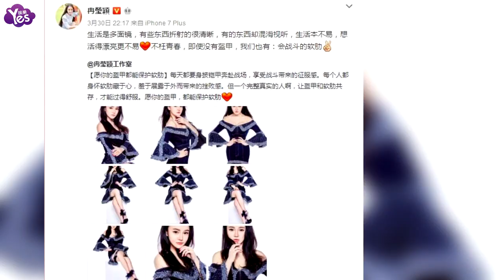【3年前】鄒市明嬌妻大秀蜂腰玉腿 唇角美人痣更勾人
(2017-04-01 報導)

3月30日，鄒市明嬌妻冉瑩穎的工作室發佈一組寫真。照片中，冉瑩穎身穿藍色性感牛仔裙大秀峰腰玉腿，皮膚白皙盡顯女王風範，嘴角的美人痣更是勾人。